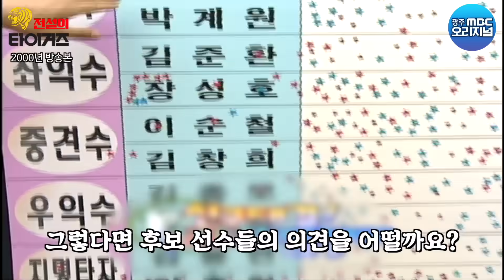타이거즈 팬들이 뽑은 해태 레전드 라인업🐯 투수 선동열 포수 장채근 1루 김성한 2루 차영화 3루 한대화 유격수 이종범 외야수 김준환 김종모 이순철 DH 김봉연 [전설의 타이거즈]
여러분은 타이거즈 역사상 베스트 라인업은
어떤 선수들로 이루어져야 한다고 생각하시나요? 👀

투수 선동열 1루수 김성한 3루수 한대화  유격수 이종범 등
기자들과 팬들이 선정한 레전드 선수들을 공개합니다 🙌

✔️본 영상은 2000년 방송본입니다.